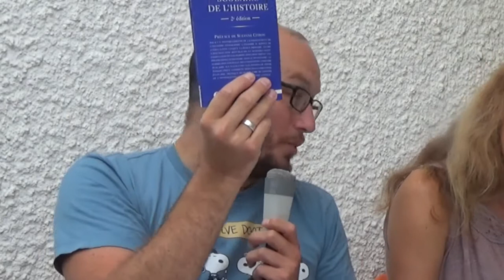L’école peut-elle produire une histoire émancipatrice ?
Avec Laurence de Cock, enseignante en histoire